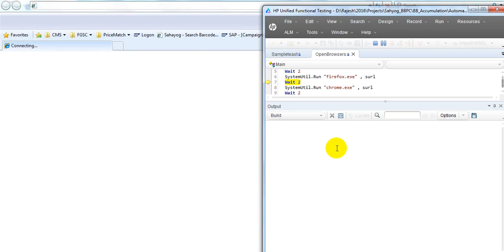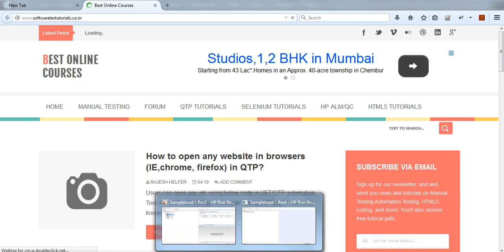QTP Tutorials | How to open any website in browsers (IE,chrome, firefox) in QTP?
HP Unified Functional Testing (UFT)/QTP ,formerly known as HP QuickTest Professional ,which provides functional and regression test automation for web/Desktop applications.